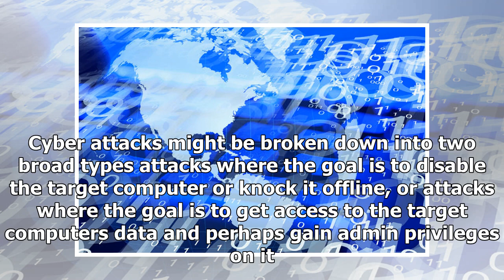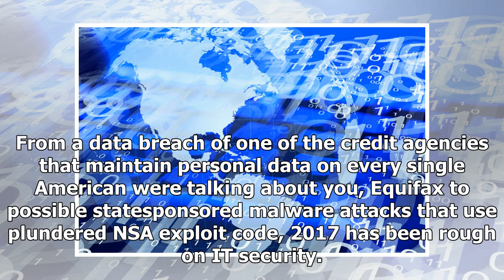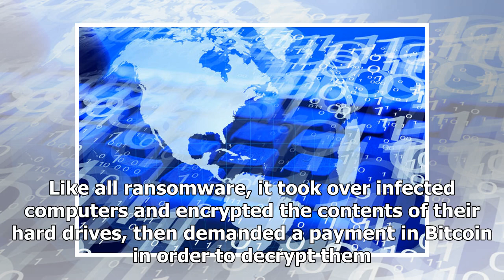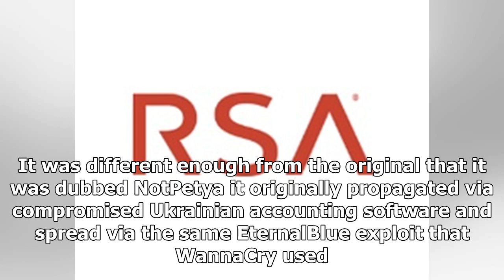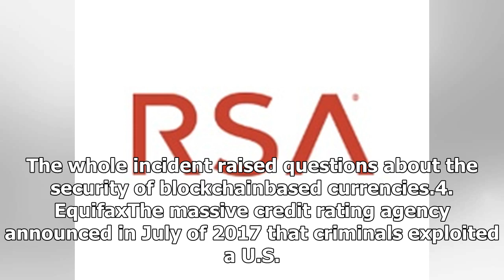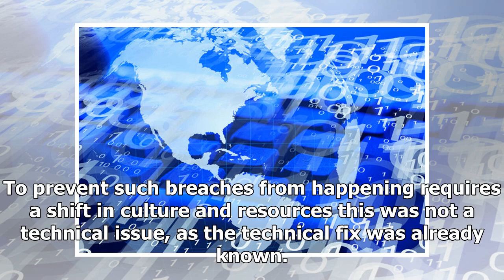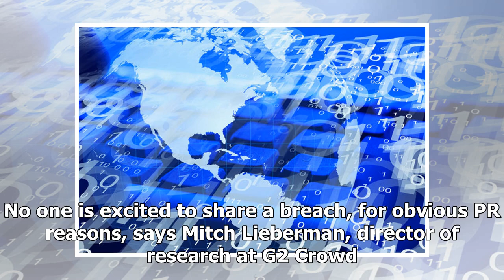Latest News Today - A cyber attack? Recent examples show worrying trends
Latest News Today - Latest News Today - A cyber attack? Recent examples show worrying trends

Simply put, a cyber attack is an attack launched from one computer or more computers against another computer, multiple computers or networks. Cyber attacks might be broken down into two broad types attacks where the goal is to disable the target computer or knock it offline, or attacks where the goal is to get access to the target computers data and perhaps gain admin privileges on it. There are a variety of techniques attackers use to achieve those goals, including Malware malicious software d...